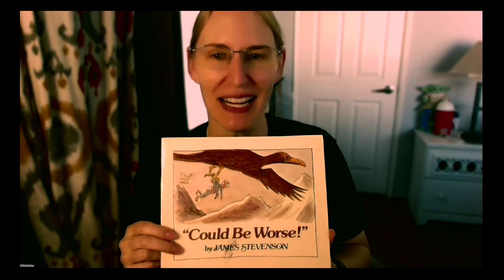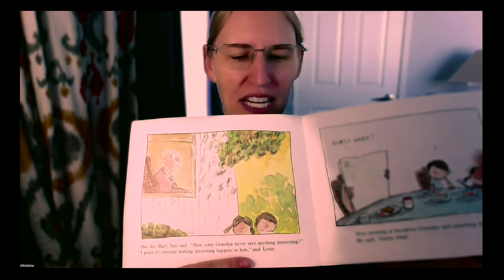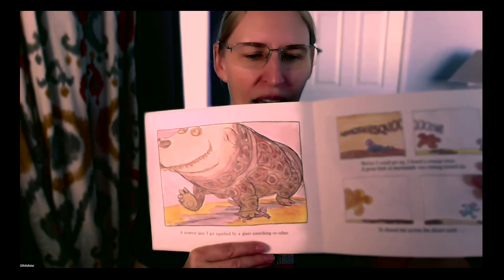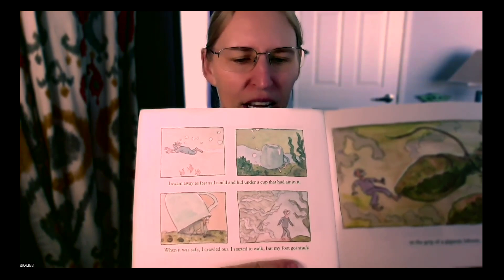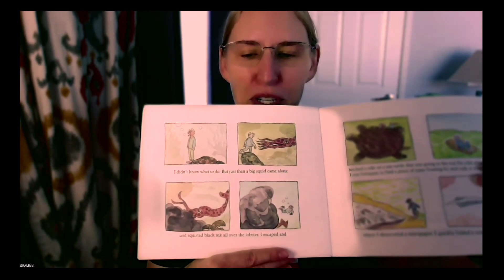Season 1, Episode 73: Could Be Worse